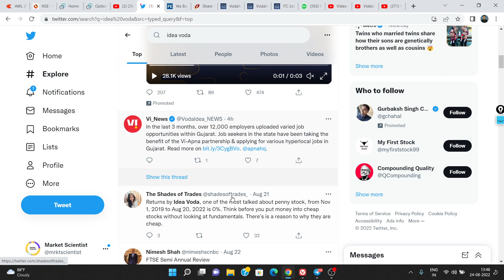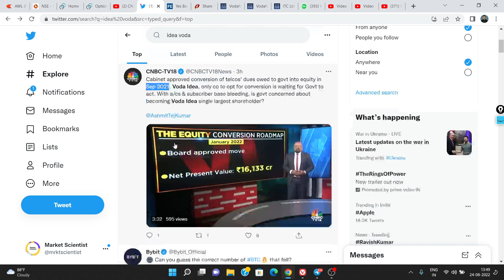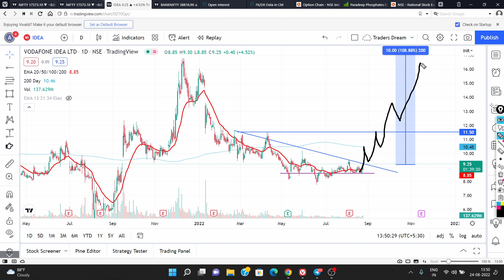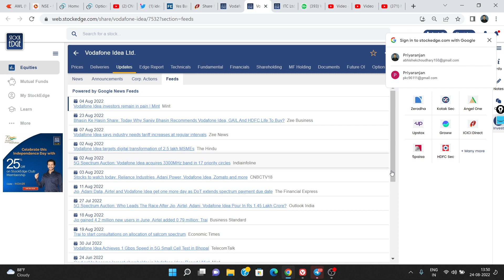Voda-Idea Share Latest News | Voda-Idea Target Price | Market Scientist